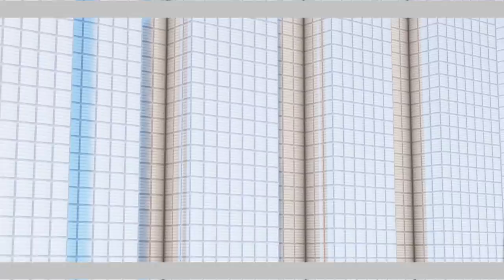Minecraft 1.18.1 ตอนที่ 61 สร้างเสร็จสักที – มายคราฟเอาชีวิตรอด | Mew world 3 Server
สร้างมาอย่างเนินนานมาก สำหรับเมืองท่า ในที่สุดหมิวก็สร้างตัวเมืองสำเร็จสักที บอกได้คำเดียว ว่า เหนื่อยมากๆ เรียกว่าหมดเวรหมดกรรมสักที จากนี้ขอพักหน่อย เเล้วหมิวจะกลับมาต่อในโปรเจคถัดไป หรือ สิ่งก่อสร้างถัดไป รอชมกันได้เลยจ้า

มายคราฟเอาชีวิตรอด (Minecraft Survival) เวอร์ชั่น 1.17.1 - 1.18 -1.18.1
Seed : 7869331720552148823